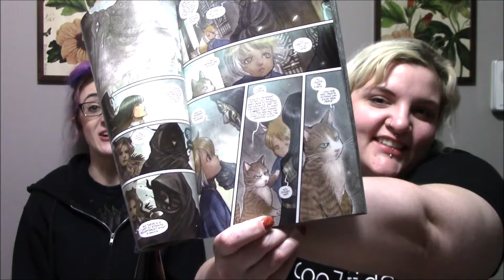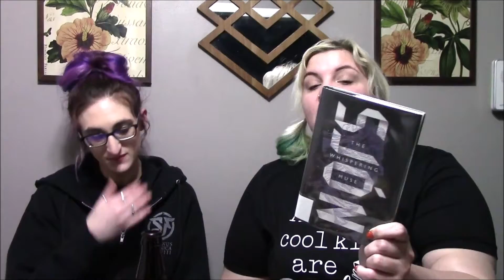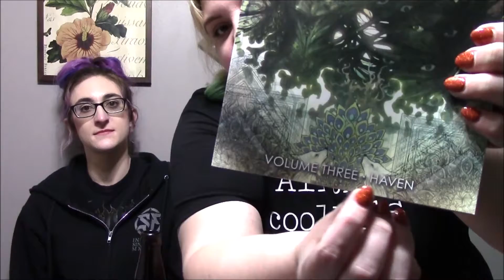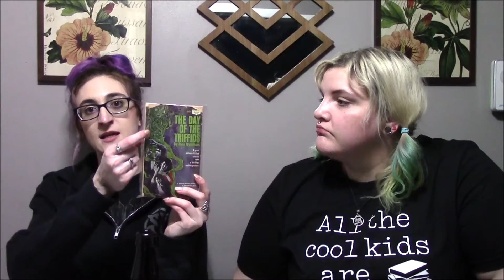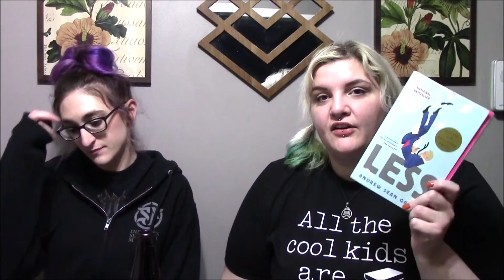O.W.L.s Magical Readathon TBR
I'm really disappointed in myself for not realizing how funny the phrase "Man pulled out" was.

Drinking: Apricot Pop! by Grimm Artisanal Ales

Untappd: meknight

Untappd: SueCee